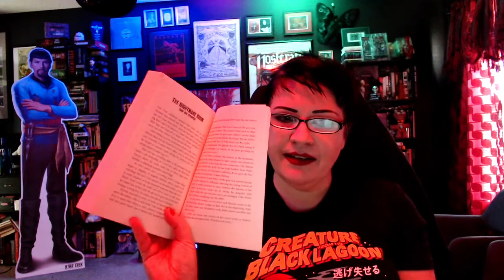Tomes Of Terror - Jenny's Horror Book Reviews: The Messy Man by Chris Sorensen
Jenny discusses the excellent third book in the Messy Man trilogy (which also included The Nightmare Room and The Hungry Ones).

The show is made possible by: Amanda, Amanda O., Amy H., Anthony, Antonio, Arezo, Arif, Ashley, Austin, Ben, BlackMarigold, Blake, Brad, Brandon, Brian, Bunjip, Bunny, Cady, Christopher, Ciarra, Cody, Corinthian, creepy crepes, D. Newton, Damian, Dan, Darkskull, Darren, Dean, Denise, Dermot, Dominic, Duncan, Dwayne, Ed, Elizabeth, Eric, Erin, Esther, Fade, Feeky, Gareth, Ginger, Gramthars Hammer, Greg, Gwen, Gwendoline, Hanna, Hayden, Heather, HoboNasty, Holly, Iain, Ilse, Ima Shrew, Jaime, Jake A., Jake S., James, James H., Jamin, Jana & Scott, Janet, Jason, Jason W., Jeanette, Jen, Jessica, Jesus, Joanie, Jocifer, Joe, John H., John M., Jonathan, Jonathan H., Joseph, Juliana, Justin, Justyn, Karin, Kat, Katrina, Keith, Ken, Kieron, Knothead Studios, Kool Kitty, Lana, Lars, Leander, Liam, Lindsey, Logan, Lonna, Lynx_13, Macy, Marcus, Mark, Mary Ellen, Matt, Matthew, Maximillian, Melanie, Melissa, Melissa G., Michael, Mike, Mother of Beasts, Natalia, Nathalie, Nicodemus, Nilay, Noah, Oddcatt, Oli, out_running_erins, Paul, Rebecca, Rebecca L., Rebecca M., Richard J., Richard & Sheena, Rik, Rob, Robina, Ryan, Samantha, Sandra, Saul, Scarlett, Scott, Sean, Shae-Nicole, Sheena, Sophie, Stop Prop, Sydney, Tabitha, Tammie, Tara, Terrie, TheMysteryGamer, Thomas, Thomm, Tiffany, Timothy, Tina, Travon, Trevor, Trey, Valtrina, Veronica, Via, Victor, Victoria, Victoria E., Virginia, Weaponsandstuff93, Will S., and Xánada.

13 O'Clock is hosted by Jenny Ashford & Tom Ross. Channel art and audio & video editing by Jenny Ashford. Music & sound effects courtesy of freesound.org users jamespotterboy, corsica-s, enjoypa, capturedlv, luffy, kiddpark, and justkiddink. Video clips courtesy of Videezy & Videvo.